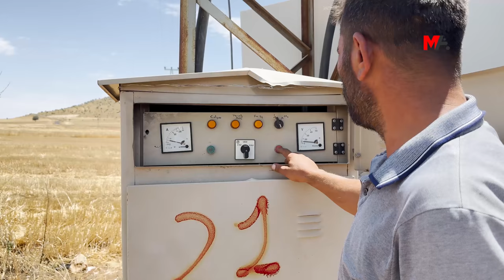DEDAŞ’Ê BERHEMÊN ÇANDINIYÊ YÊN COTKARAN HIŞK KIR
Cotkarên Şemrexê diyar kirin ku ji ber DEDAŞ ceyranê dibire, berhemên wan ên çandiniyê hişk bûne.